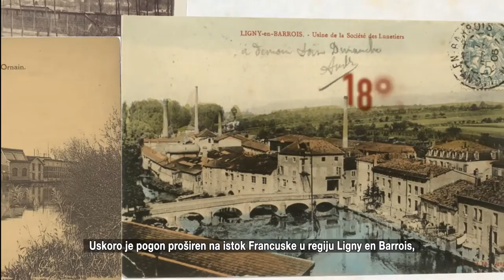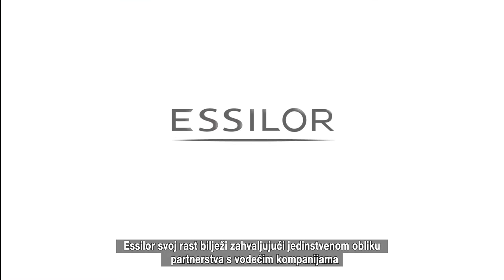Essilor Historical movie HR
How all began...